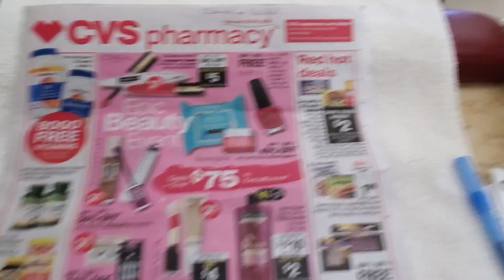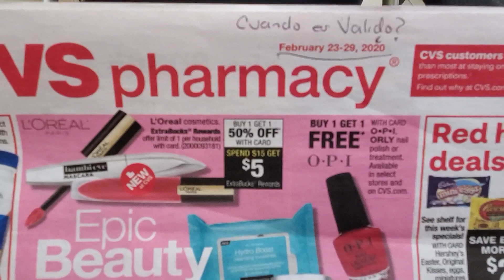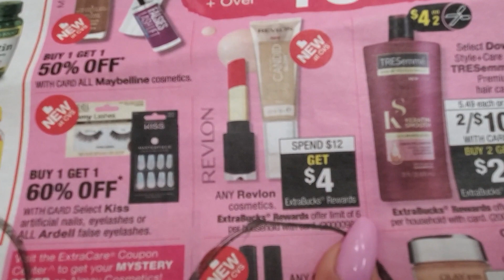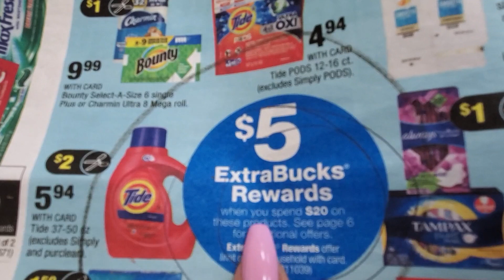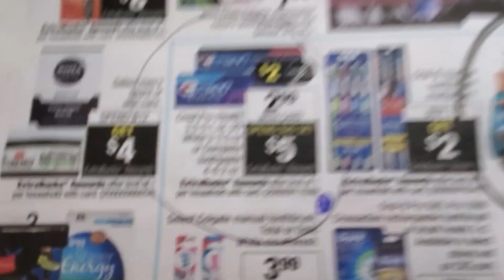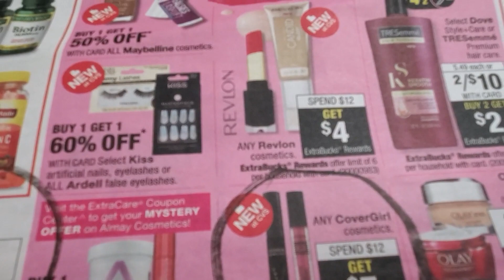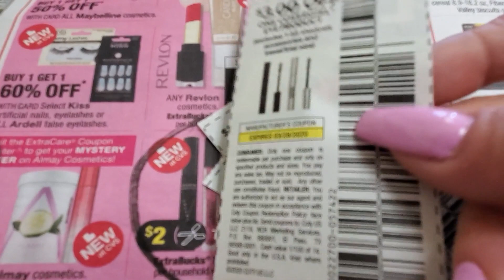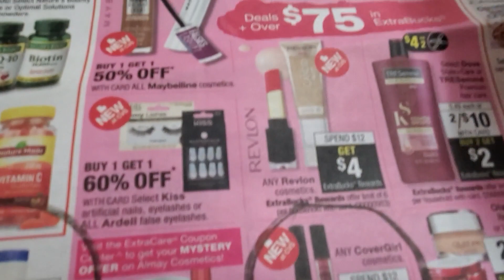COMO ENTENDER EL CIRCULAR DE CVS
EN ESTE VIDEO MUESTRO COMO SABER LEER EL CIRCULAR DE CVS PARA PODER ENTENDER Y PODER REALIZAR LAS OFERTAS DE ESTA TIENDA.
HOJALA YLES SEA DE GRAN AYUDA.